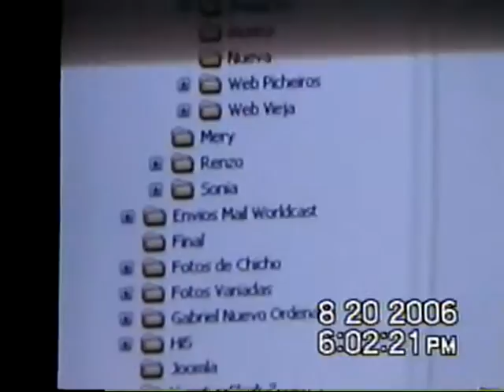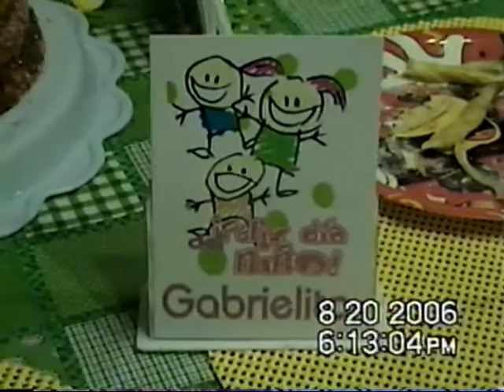Gabo en casa